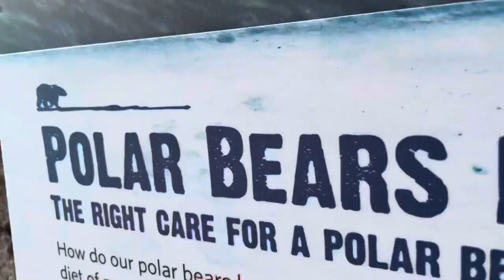Visiting San Diego Zoo.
We definitely woke up every animal by our laughter and lifting energy.

Like The BeeGee’s “StayinAlive”.